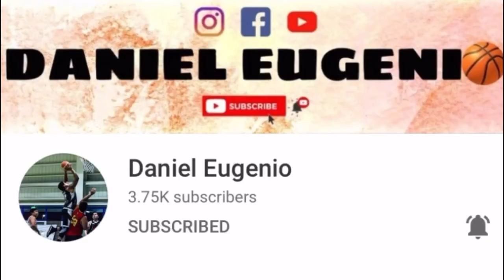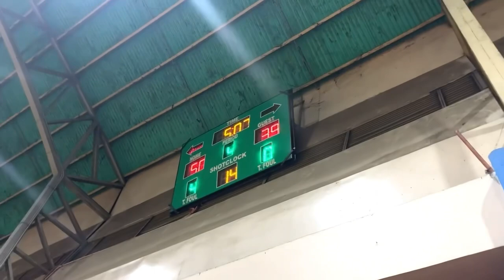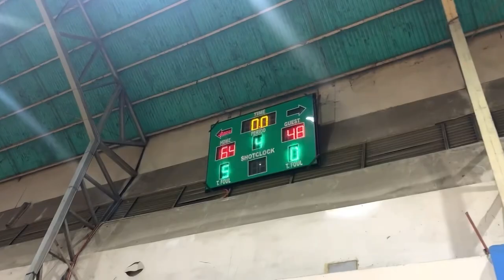ANG MAIINIT NA KAMAY NILA PLATA AT EBEN NAGPAULAN NG TRES SA🔥4TH QUARTER PANOORIN! |Daniel Eugenio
Kung gusto nyo magpa vlog sa mga laro or paliga nyo wag po kayo mahiya mag message sa akin at libre lang to dont worry see you!